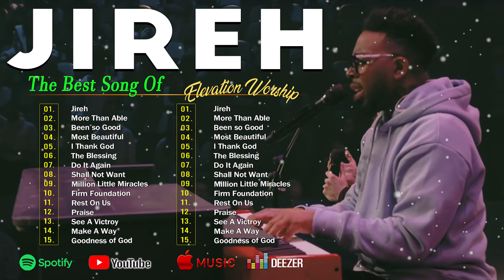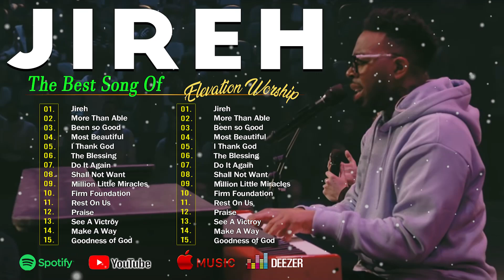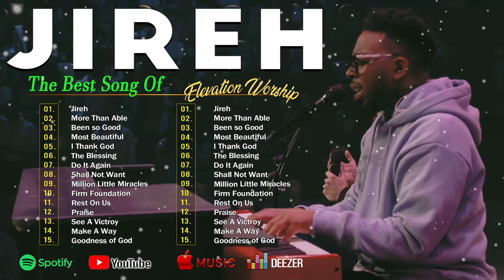Promises, Jireh, Refiner ,Way Maker || Elevation Worship & Maverick City Music 2024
🍀 This is GREENSTAR  official Youtube channel, who authorized by WMG to broadcast its musical works worldwide.
🔔 Whiskey Music is created to promote and support new artists, (musicians/labels, composers, producers, photographers/filmmakers) who want to create a fan base. Send your song or video on Whiskey Music